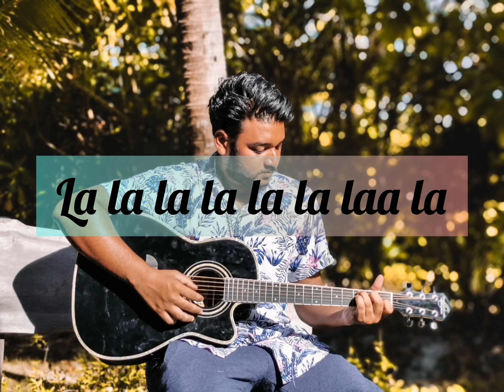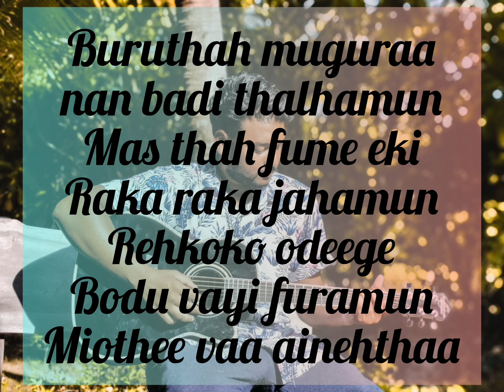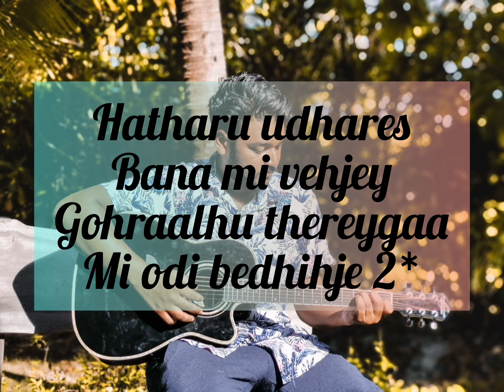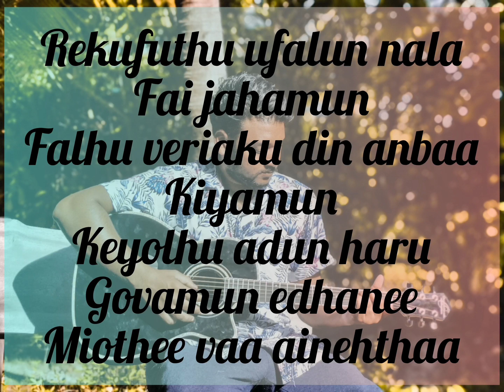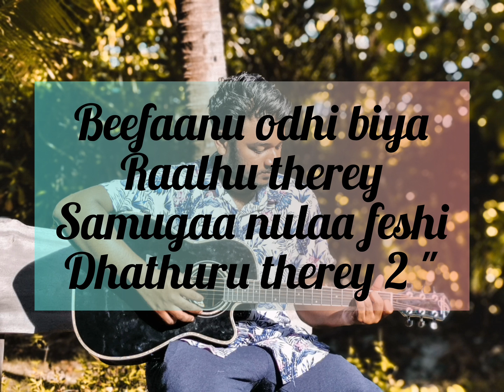beefaanu odhi karaoke